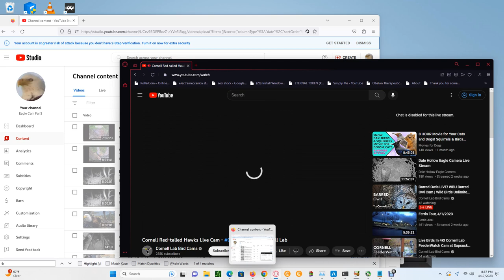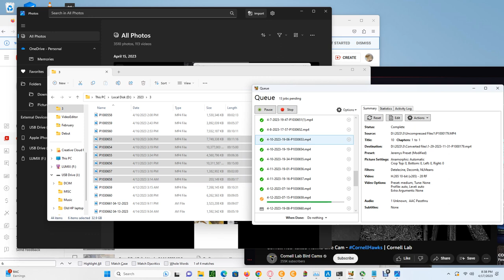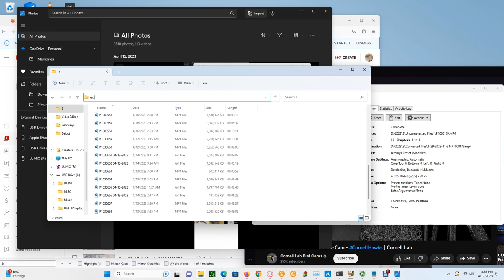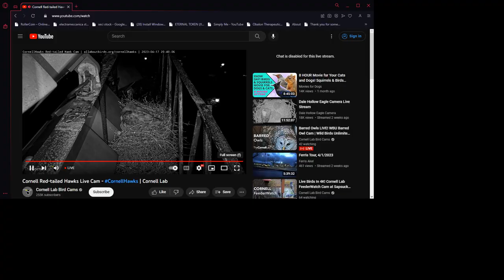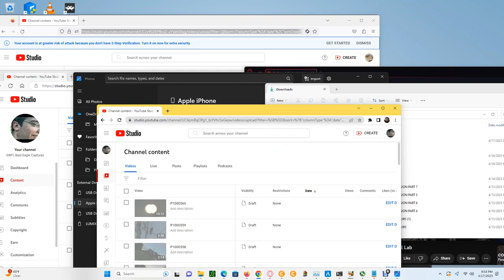Cornell Red Tailed Hawks 04/17/2023 20:07